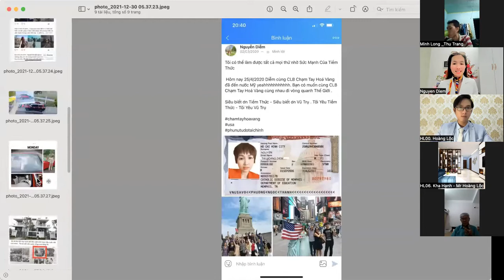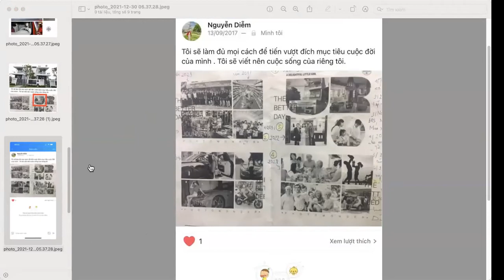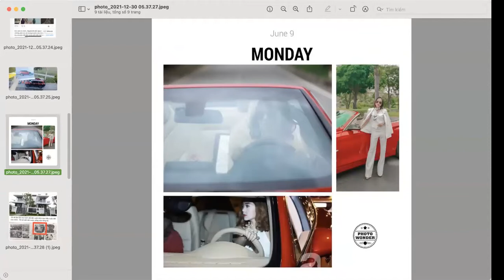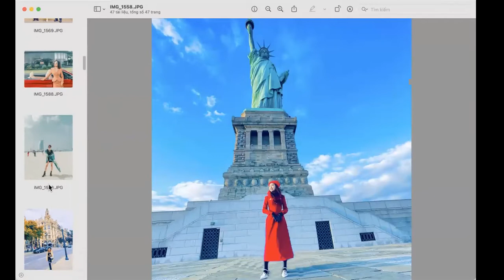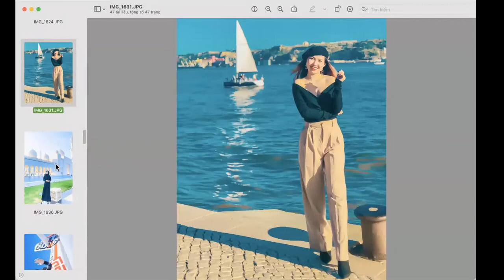Cách đặt mục tiêu tài chính thông minh Tháng 9 Năm 2022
Hướng dẫn đặt mục tiêu thông minh Smart Goal: S M A R T
S: Đơn giàn và cụ thể
M: Đo Lường và Ý Nghĩa
A: Như Thể Đạt Được và Bất Khả Thi
R: Trách Nhiệm và Thực Tế
T: Thời Gian Cụ Thể và Hành Động Mới

Thiết lập mục tiêu để giúp cho con thuyền là BẠN ra khơi có đích đến! Giúp bạn đạt chính xác mục tiêu tài chính trong  tháng 8 năm 2022